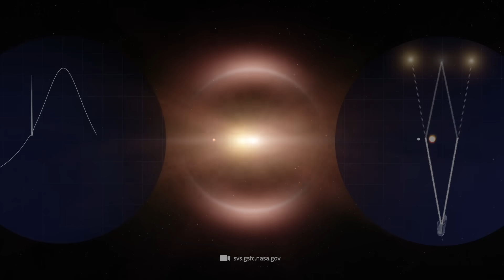Hubble wstrząsa świat odkryciem czarnej dziury!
Czarne dziury są wystarczająco przerażające same w sobie: ogromne i niewidoczne, czają się wszędzie w kosmosie, pożerając wszystko, co się do nich zbliży. Na Ziemi do tej pory byliśmy bardzo spokojni, wiedząc, że najbliższa znana czarna dziura znajduje się 1000 lat świetlnych od nas - ale w zeszłym roku nadeszła przerażająca wiadomość: naukowcy po raz pierwszy zidentyfikowali czarną dziurę, która szybko porusza się w kosmosie.

Dowiedz się, gdzie znajduje się to niesamowite zjawisko, jak daleko jest od Ziemi i czy to niesamowicie piękne odkrycie stanowi zagrożenie dla naszego życia na Ziemi w tym filmie.